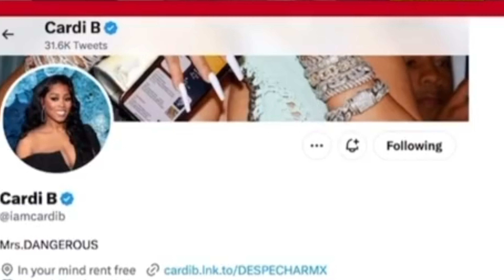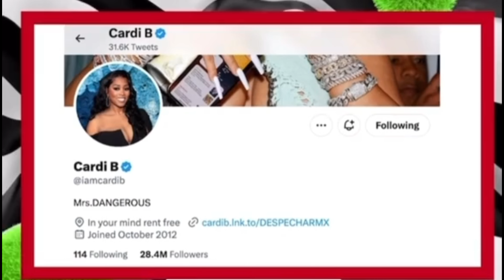REMY MA SAYS GUNNA IS NOT A SNITCH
truehiphop podcast episode 191